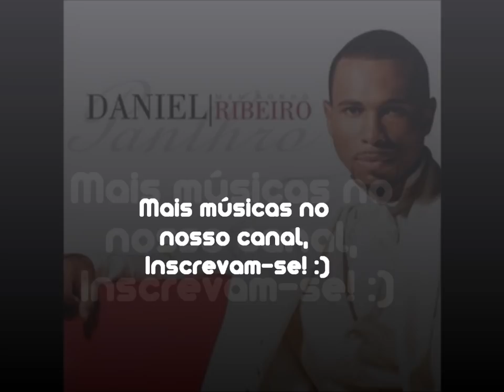Daniel Ribeiro (Phantro) - Meu sonho